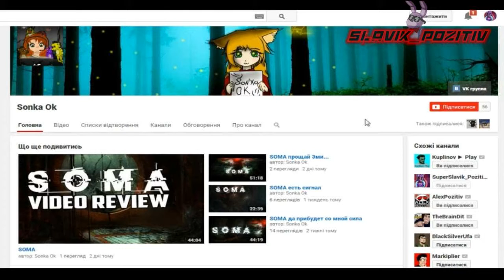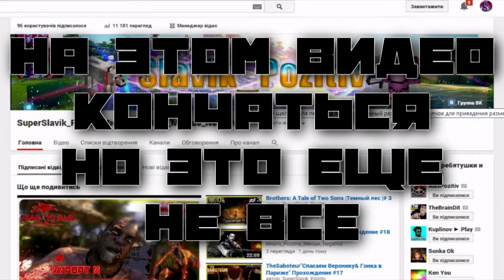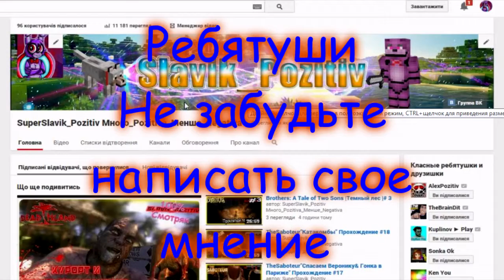Смешные моменты #2 с Slavikом Pozitiv|Монтаж-нарезка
Ставим лойсы оставляем свои мнение а також подписуемся на каналы